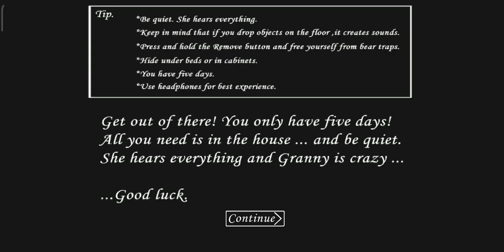24 September 2023